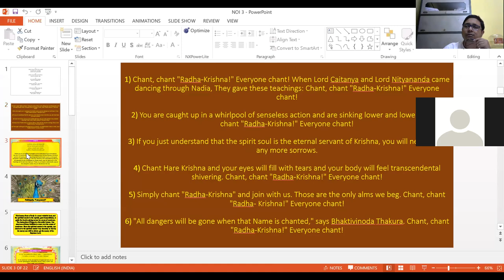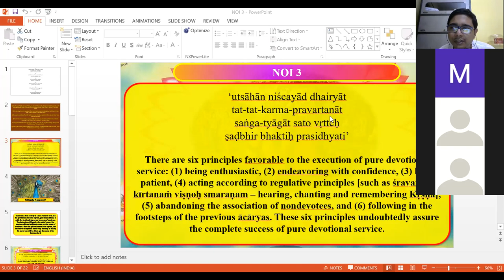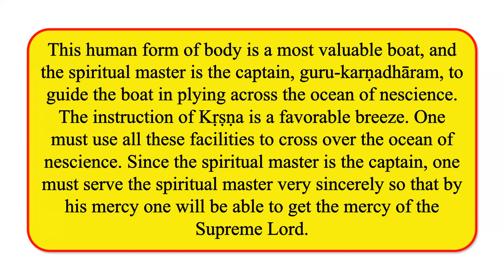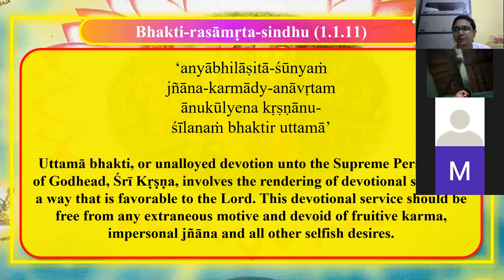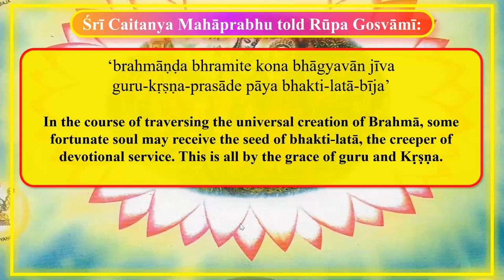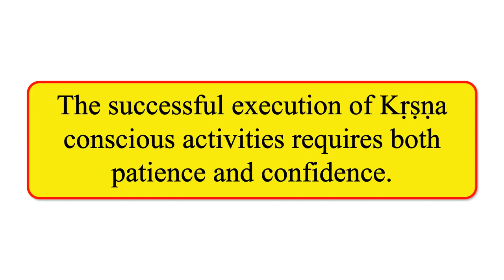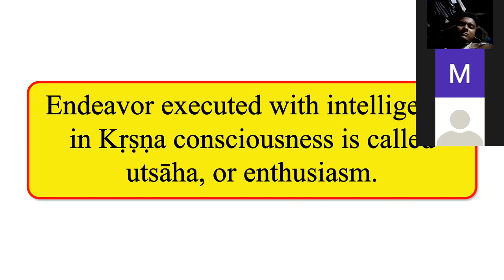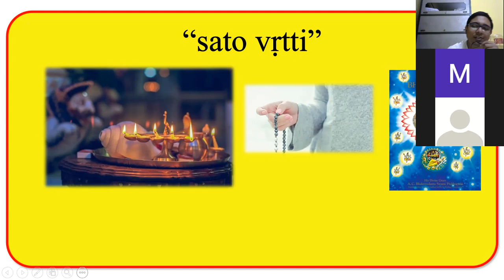6 Ways to advance in spiritual life ~ Subhamay Nitai Das